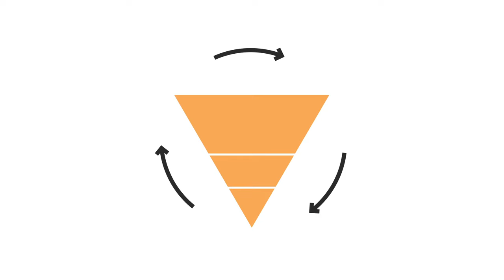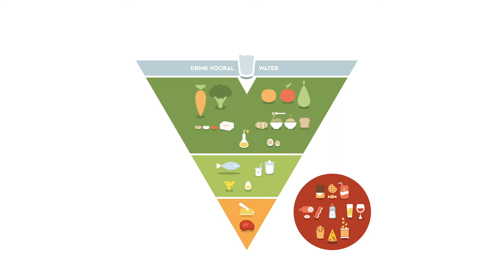De voedingsdriehoek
Het Vlaams Instituut Gezond Leven verzamelde alle huidige wetenschappelijke kennis over gezonde voeding – wat krijgt de voorkeur, wat beperk je beter – voor jou in de voedingsdriehoek.